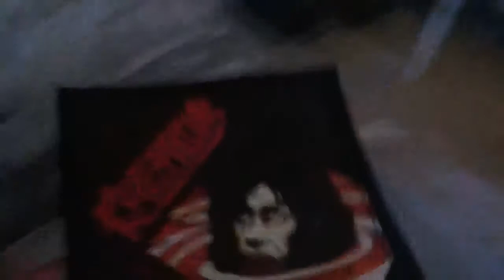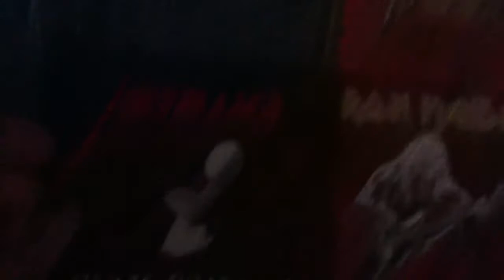Jean Jacket Update 2/New Patches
I put the patches i already had on my new jacket plus i have 2 new patches and 1 more coming soon plus new buttons for my punk flannel so i'm excited about that[: